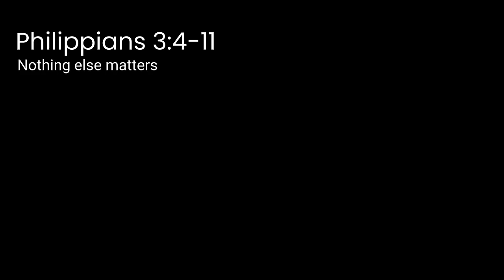Philippian 3:4-11 - Nothing else matters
In answer to the harassment of the Judaizers, Paul lists his own credentials, which far outstripped the trouble makers who were bothering the gentile churches, and points to worthlessness of it all when compared to the glory of simply knowing Christ.